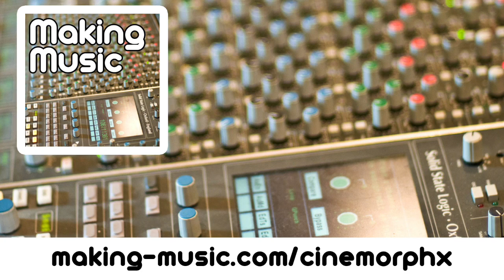Sample Logic’s Cinemorphx review demo track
This track was creating using Sample Logic’s Cinemorphx system.  Track by Ian Waugh